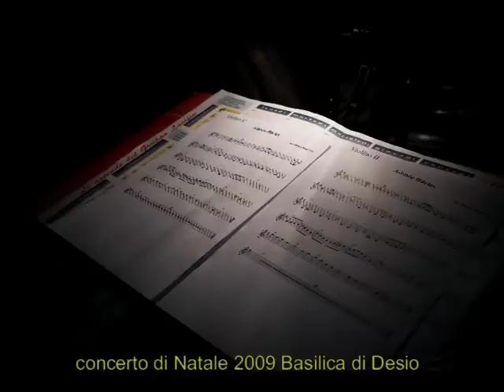Fratello Sole, Sorella Luna (arr. E. Balestreri) - Coro Città di Desio e Orchestra "Pozzoli" (Live)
Fratello Sole, Sorella Luna (Live)
arr. Enrico Balestreri
Orchestra E. Pozzoli / Coro Città di Desio
LIVE Basilica di Desio, 19 dicembre 2009

Dolce è sentire come nel mio cuore
ora umilmente sta nascendo amore
dolce è capire che non son più solo
ma che son parte di una immensa vita
che generosa risplende intorno a me
dono di lui, del suo immenso amore

Ci ha dato il cielo e le chiare stelle
fratello sole e sorella luna
la madre terra con frutti, prati e fiori
il fuoco, il vento, l'aria e l'acqua pura
fonte di vita per le sue creature

Brano inedito
Acquista altre partiture di Enrico Balestreri - Edizioni musicali Carrara: